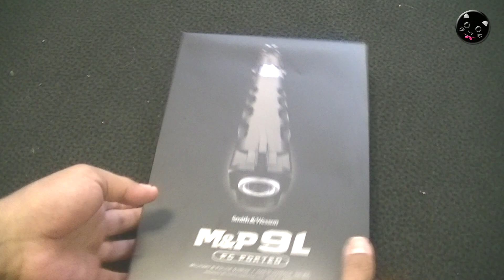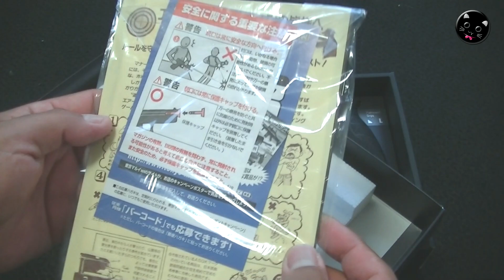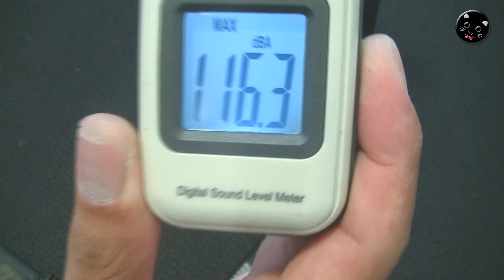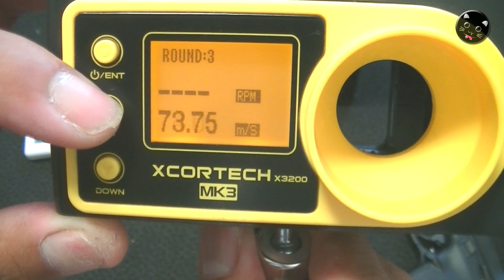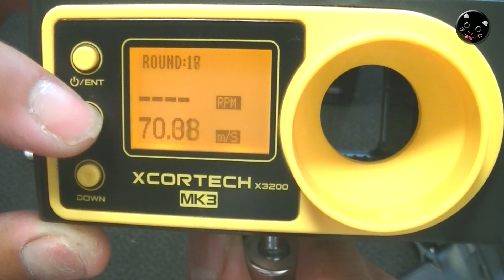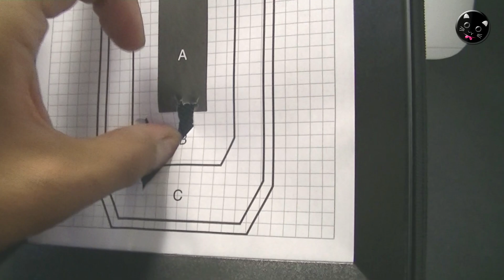東京マルイ【M&P9L PC ポーテッド】威力のほどは！？お座敷シューティングと分解メンテ、スライドの引っ掛かりが気になりました！PlasticModel-AirSoft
今回のはエアーソフトガンはコレ！【東京マルイM&P9L】
ダラダラと長い動画です（汗）Sサン提供品、東京マルイGBBエアーソフトガン【M&P9L PC ポーテッド】レビューと分解メンテ！スライドの引っ掛かり現象が気になりますが、良いエアーソフトガンですよ！以下目次デス！

・0:25-概要・外観
・9:16-WE-TeckやマルイGLOCK18Cとの比較
・12:13-通常分解
・14:20-性能チェック
・17:25-お座敷シューティング
・19:16-マガジン分解
・23:38-スライド分解
・29:37-フレーム分解
・39:36-1MAGガス満タン動作チェック
・41:46-御託＆おしまい：

【関連動画】

・マルイ【M&P9L】カスタム計画Vol.1-ライラクスダイナピストンヘッドに交換！威力のほどはいかに！PlasticModel-AirSoft

・マルイ【M&P9L】カスタム計画Vol.2-ライラクス-ハンマースプリングセットに交換！スライド引っ掛かり問題が解消したよ！PlasticModel-AirSoft

・マルイ【M&P9L】カスタム計画Vol.3-ライラクス-ガスルートシールパッキンに交換！ガスブロ性能の底上げGET！PlasticModel-AirSoft

・マルイ【M&P9L】カスタム計画Vol.4-ライラクス-エアシールチャンバーパッキンに交換！シールテープも使いつつ初速が上がりました！PlasticModel-AirSoft

・マルイ【M&P9L】シアスプリング交換でトリガーとスライド操作のフィーリングアップ！トリガープルが軽くなりました！PlasticModel-AirSoft

・東京マルイGBB【SIG P226 E2】威力のほどは！フレームまで分解メンテナンスでドップリ没入しちゃいました！PlasticModel-AirSoft

・東京マルイ【GLOCK18C】グロック26やM93Rとプチ比較しつつ、お座敷シューティングやってみた！MARUI-AirSoft-ToyGun

・【GLOCK18C】ハネナイトで破損対策やってみた！東京マルイのガスブローバック・エアーソフトガン、振動吸収素材で保護です。AirSoft

・CO2ガスブロ・初速リコイル激ヤバでした！【ダブルベルM1911】東京マルイ・ハイキャパ5.1エアーソフトガンとのプチ比較も！DOUBLE-BELL・GBB・AirSoft

・ロマン輝く排莢式（笑）チープなものから本格的なオモチャまで、ライブカート式のエアーソフトガンの排莢光景をチョット集めました！AirSoft-Exclusion

・KSC【M92 ELITE】GBBエアーソフトガン、ガス漏れ修理・分解メンテ・組立て解説、などです！バスボンドQでモレ解消（笑）古めのガスブローバックAirSoftGunをリフレッシュです！

・東京マルイGBB【M4A1 MWS】長物ガスブロ威力のほどは？通常分解や組み立ても！エアーソフトガンTOKYO-MARUI-AirSoft

・マルイ【Walther MPL】ロマンの排莢式ガスガン威力のほどは？昭和懐かしい【自動排きょうシステム】ワルサーMPL-AirSoft

・マルイ【Walther MPL】排莢式ガスガン動作チェック！BB弾も快調発射！H＆K-MP5A3でもBB弾試しました！（ワルサー）PlasticModelGun-Airsoft

・マルイ【Walther MPL】排莢式ガスガン中古購入・内容チェック！（ワルサー）PlasticModelGun-Airsoft

・マルイ【H&K MP5A3】排莢式ガスガン分解組立て微調整メカニズムチェック！PlasticModelGun-Airsoft

・マルイ【H&K MP5A3】排莢式ガスガン中古購入・内容チェック快調動作です！PlasticModelGun-Airsoft

・マルシン【CZ75】排莢式ガスブローバックちょっと分解-DUALMAXI（デュアルマキシ）BB弾あり無し空撃ちチェックしてみた！PlasticModelGun-Airsoft

・マルシン【CZ75】排莢式ガスブローバックDUALMAXI（デュアルマキシ）カートのみで動作チェックしてみた！

・マルイ【造るモデルガン】M712（MAUSER）を組み立てる動画です！昭和レトロ懐かしい高学年向け（笑）モーゼルミリタリーですよ～！PlasticModel